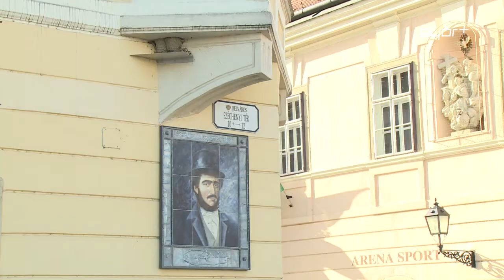Anna és Berci: figyeljünk a madarakra!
Anna és Berci zöld világa címmel indítottunk környezetvédelmi magazint még tavaly, itt a Győr+Televízióban. Egy hónap elteltével, a héten újra érdekes témával jelentkezik Markó-Valentyik Anna és Kuka Berci, a gyerkőcök kedvenc környezetbarát párosa. Ezúttal a madarak kerülnek a műsor középpontjába és a szárnyasok védelme. Változatos helyszínek, humoros párbeszédek és érdekes témák várják csütörtökön este a kedves nézőket.